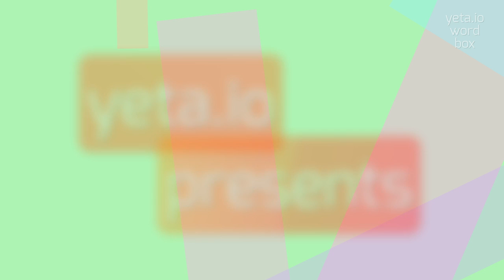How to say "skeich"! (High Quality Voices)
Watch in this video how to say and pronounce "skeich"!